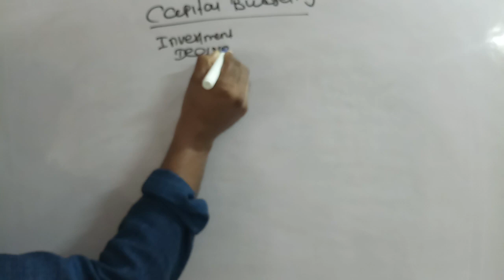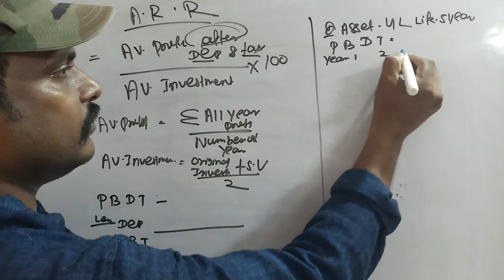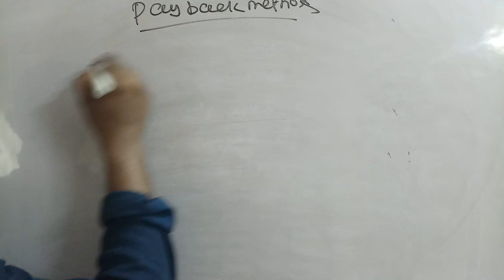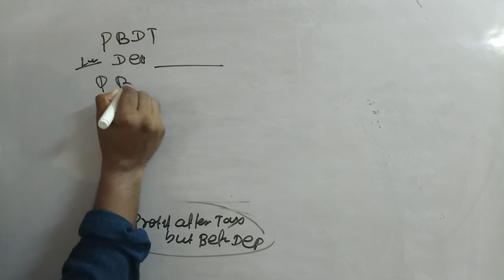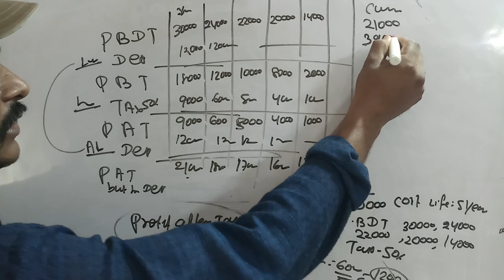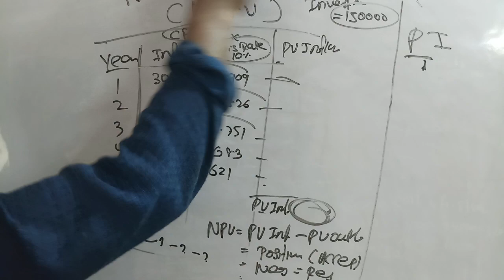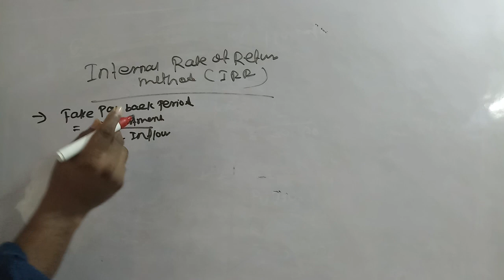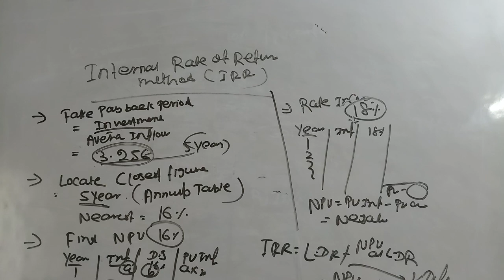capial budgeting[ financial management]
capital budgeting for B.com ,M.B.A,C.A,C.S,CMA
USEFUL for open book test confirm question
SOL REGULAR OBE#KINGSACADEMY